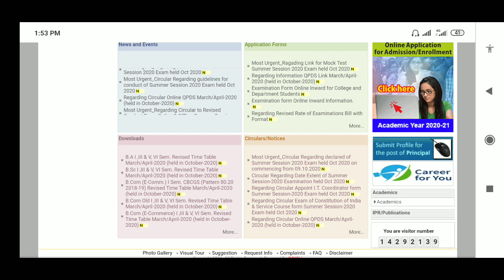BAMU University Exam Time Table Declared | Final Year Exam | ATKT Backlog Students Breaking News